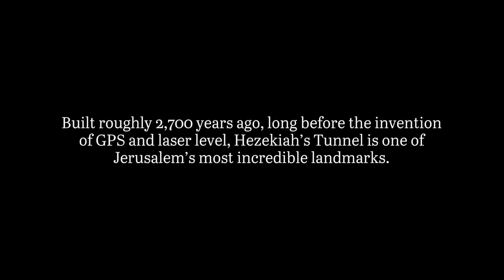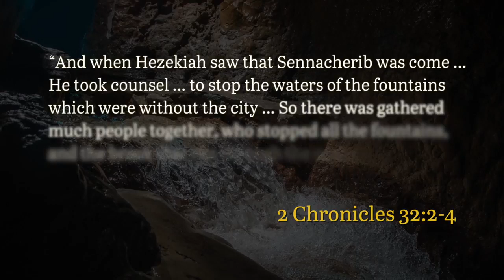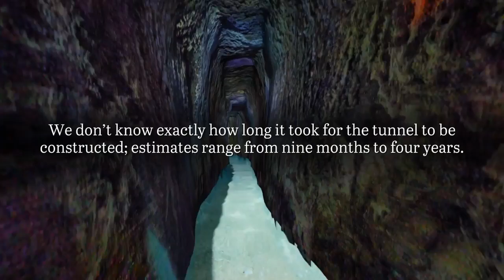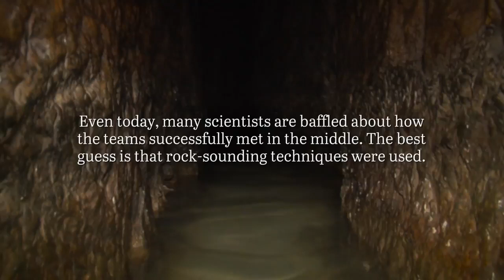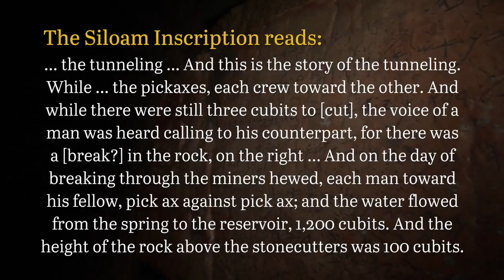The Story of Hezekiah's Tunnel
2700 years ago, under threat of siege, King Hezekiah of Judah completed one of the engineering marvels of the ancient world.

This 1750 foot rock cut channel travels through solid rock diverting the water from the Gihon Spring to inside the fortified city wall, preventing access to the encroaching Assyrian army.  See Seals of Isaiah and King Hezekiah Discovered! Exhibit